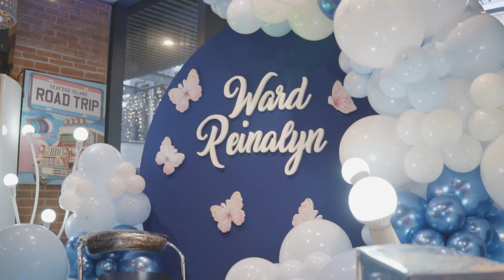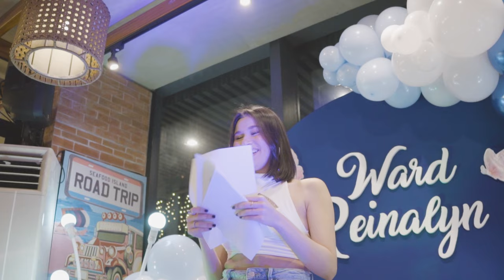WardFam Selected Getaway! | Ward Reinalyn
I am happy to do this as an expression of my gratitude to all the people who are supporting me through this mini-event.

Thank you so much to my Manana family for helping me with everything: sa pag asikaso, brainstorming, and lahat lahat para sa araw na yan. To Kumu, who partnered with me to help me achieve this plan, and of course, sa lahat ng nag participate sa mga questions ko at nanalo to be part of this getaway.

Sa mga di nanalo, di napili, at sa mga gustong pumunta, next time mga mahal magkaka meet & greet tayo na open para sa lahat. Ward_Reinalyn is my username. I am always there, so see you 🫶🏻